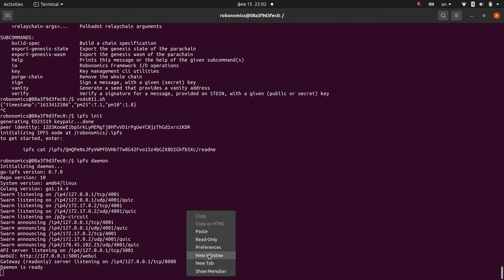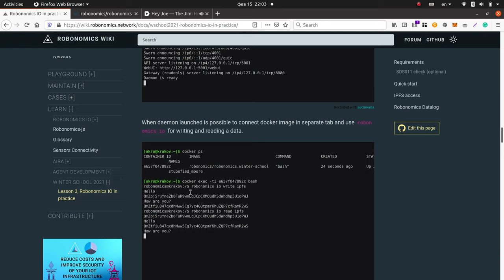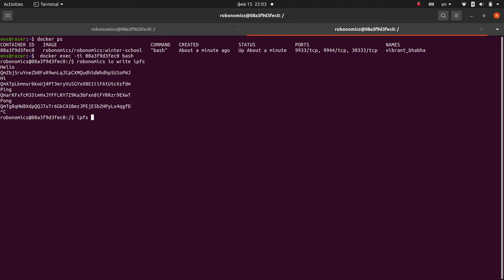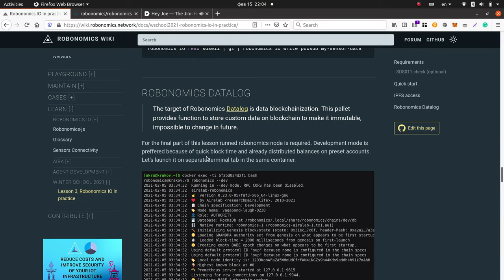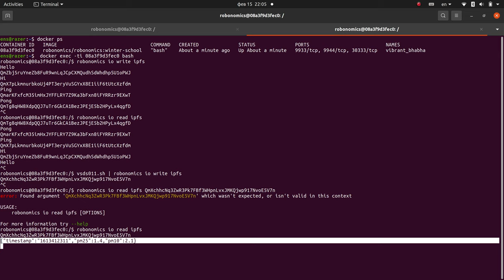Robonomics Winter School 2021 Lesson 3 step 2: Getting started with Robonomics io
Lesson 3: Connect sensor to Robonomics Parachain